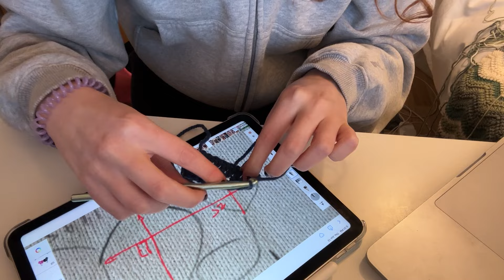boygenius-ifying my knit sweater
Yes I love boygenius so heres a true blue sweater 💙
bowie sweater pattern out soon i promise